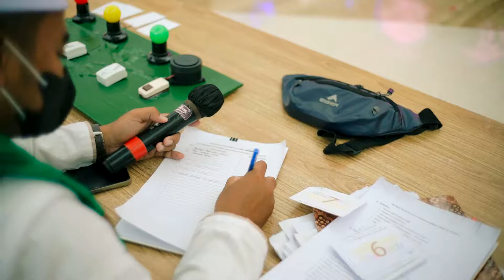Colourful Ramadhan 2022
✨Colourful Ramadhan ✨
Dalam rangka menyambut Bulan Suci Ramadhan 1443H, Lombok Epicentrum Mall akan mengadakan lomba :
💡Lomba Hadroh
💡Lomba Tahfidz Jus 30
💡Lomba Kaligrafi

Lomba dilaksanakan pada tanggal 11-14 April 2022 di Atrium Ground Floor Lombok Epicentrum Mall

Hadiah Voucher Belanja Senilai :
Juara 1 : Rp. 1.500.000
Juara 2 : Rp. 750.000
Juara 3 : Rp. 500.000

Pendaftaran lomba sampai 7 April 2022 (peserta terbatas masing-masing lomba)